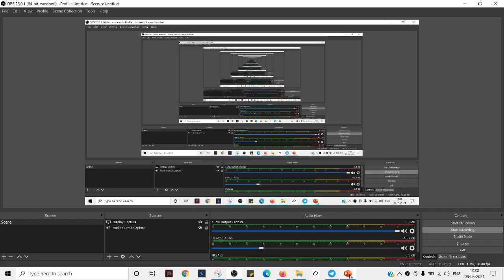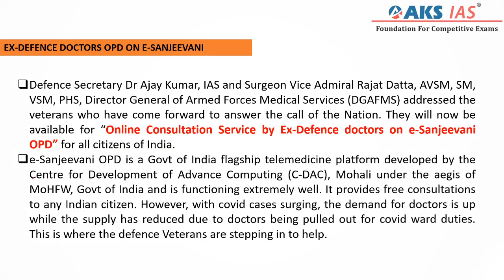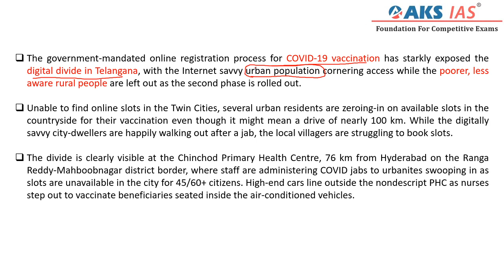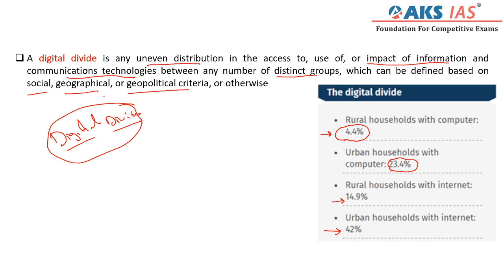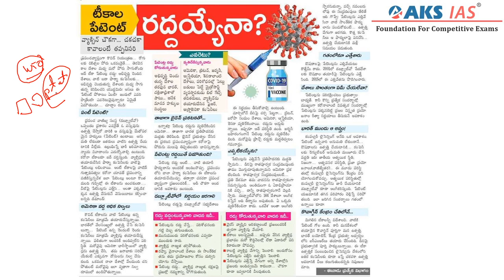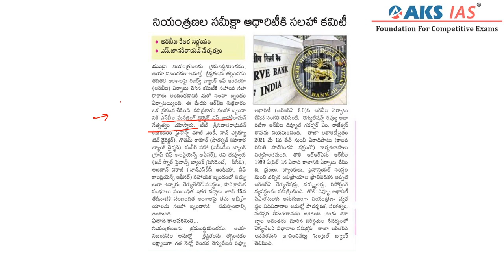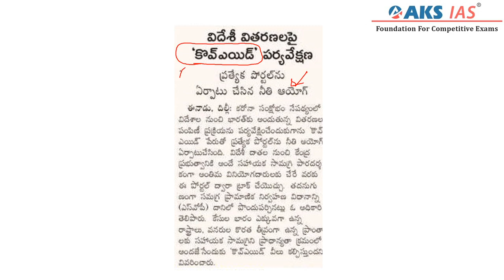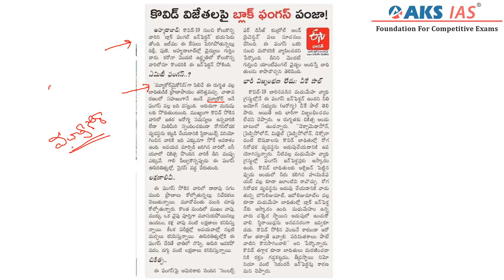08.05.2021 | తెలుగు Daily Current Affairs | UPSC Guidance in Hyderabad|APPSC|TSPSC|AKS IAS